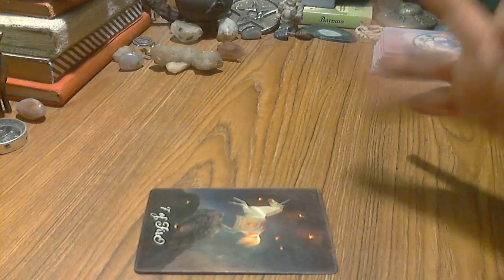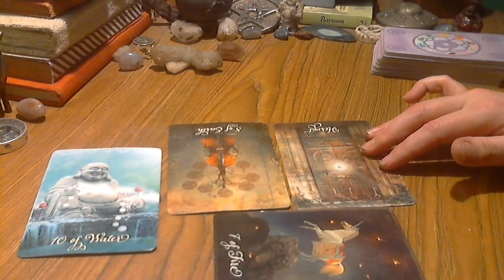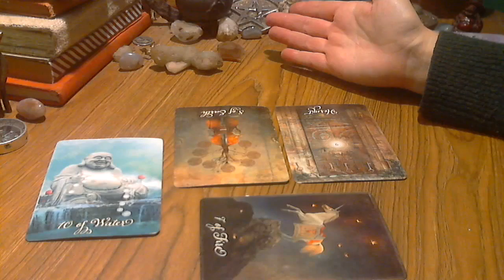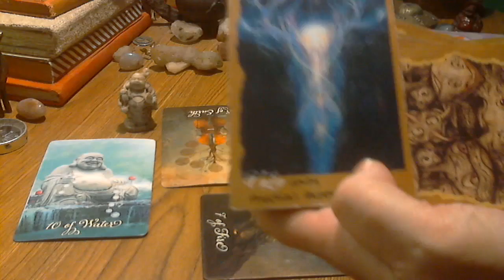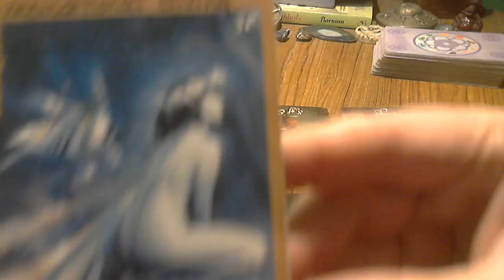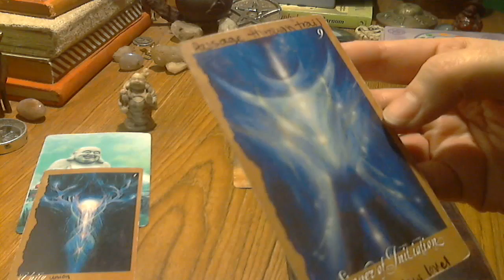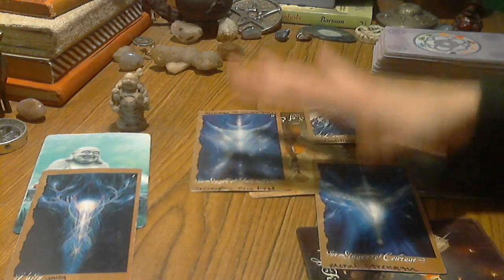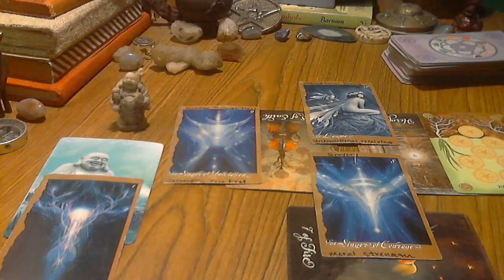Sagittarius March 2019: YOU DIDN'T HAVE TO CUT ME OFF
Greetings Friends! Welcome to your tarot card reading for the week ahead! These readings are meant for love tarot or general tarot, depending on what resonates for you. Follow me over to Vimeo to view your extended love tarot forecast. These readings tend to resonate best for twin flames, soul mates, and romantic crushes and as always welcoming cross-watchers!!